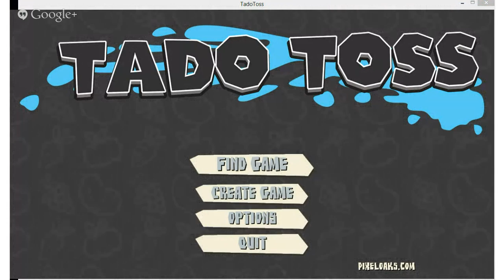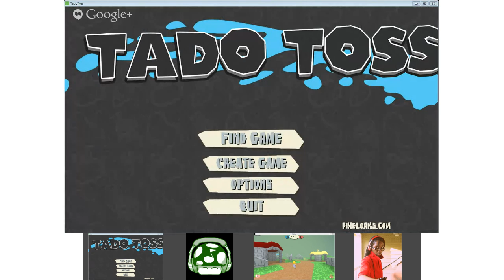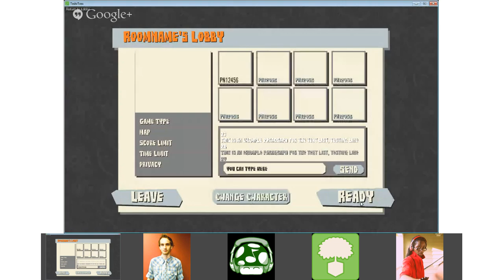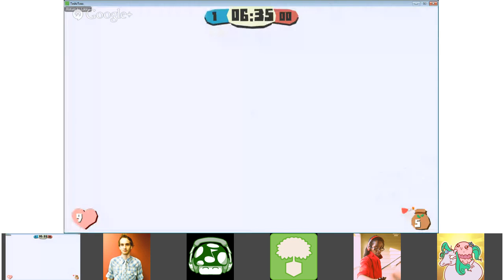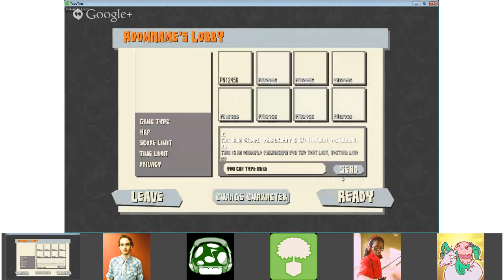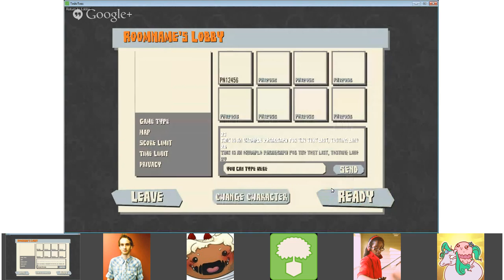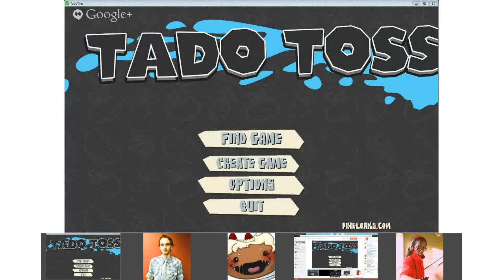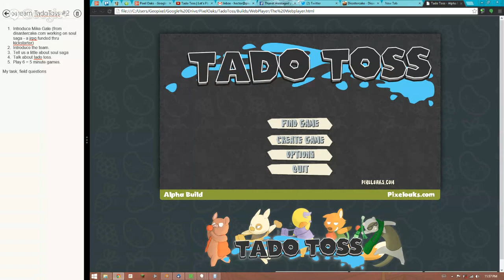Tado Toss | Let's Play Alpha Builds #2